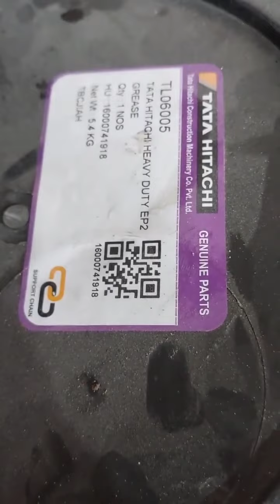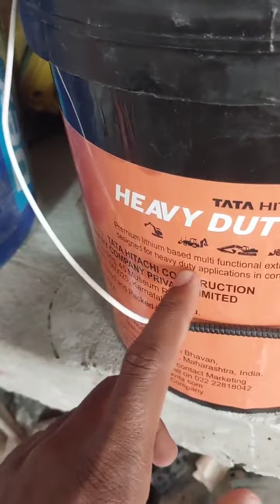Tata Hitachi AP2 Grease || Ap 2 Grease || 5 kg Grease bucket 🪣